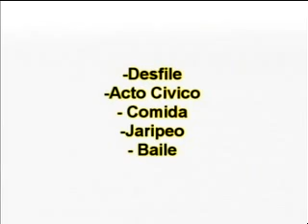EJIDO QUELITAL 17 DE OCT 2011 PARTE 1